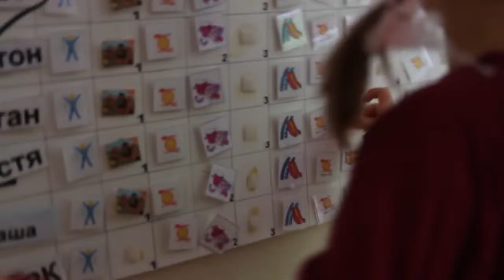Преодоление - Инна Сергиенко